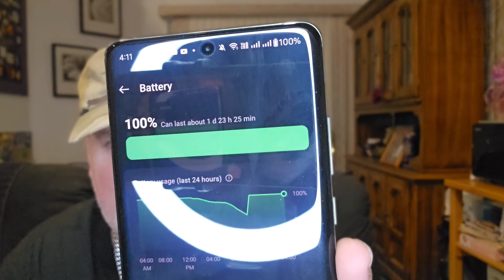OnePlus Paid Me Off Over The OnePlus 12, I'm Exposed Oh No! Paid To Slam iPhone 🤣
In todays video I talk about the oneplus 12 and how much money oneplus paid me to talk bad about the iPhone 😂